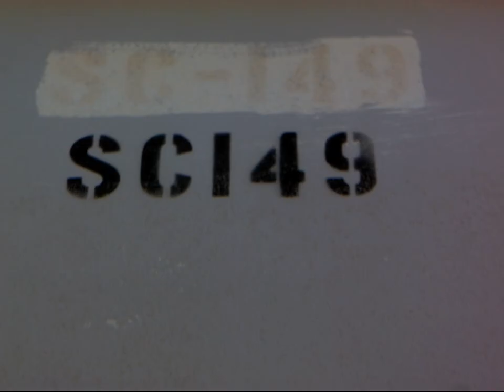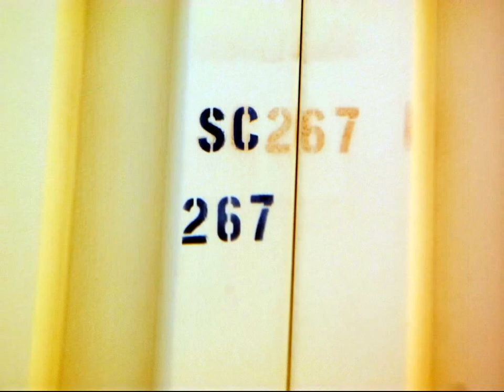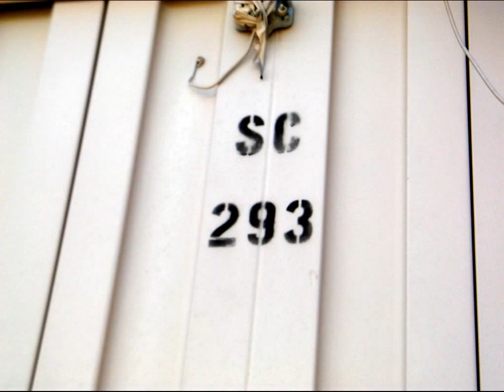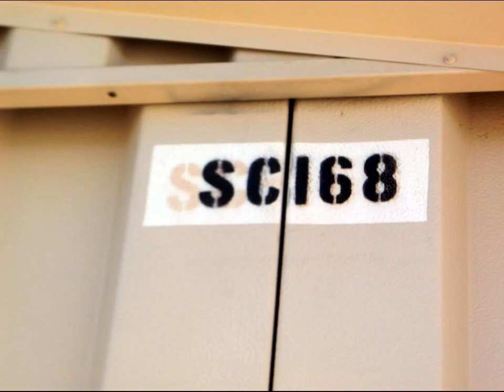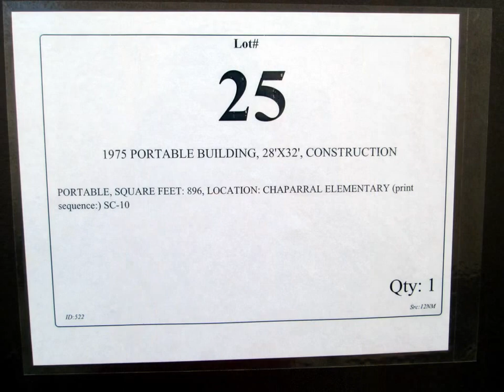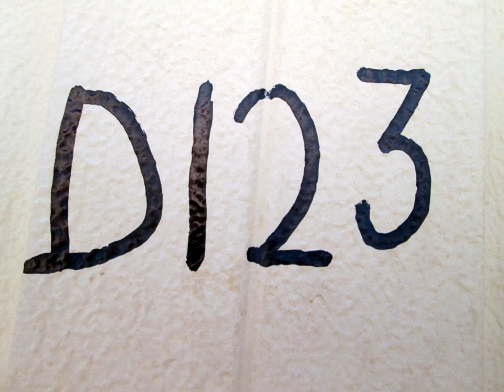Bentley's Presents: 522 APS Portables Building Auction